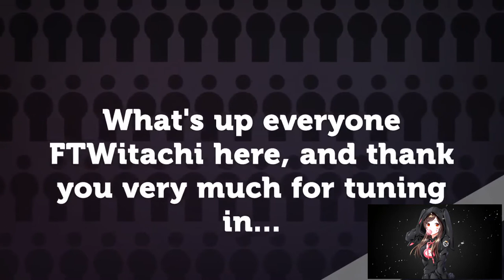DEMON HUNTER | LEVELING ADVENTURE | EPS 17 | WORLD OF WARCRAFT 🎮🎮🎮